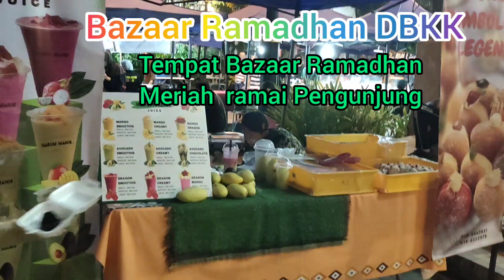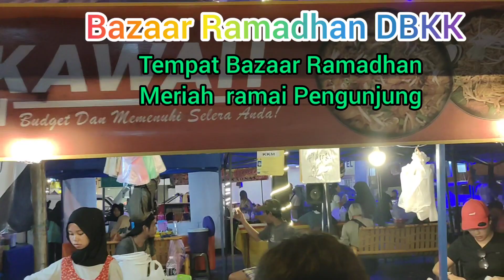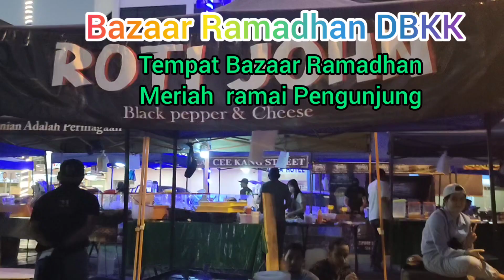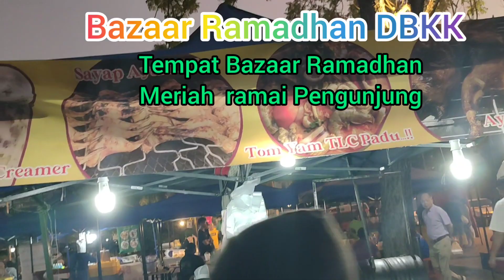Bazaar Ramadhan DBKK Tahun 2023❤️👍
Syukur rezeki semua peniaga-peniaga jualannya abis 👍